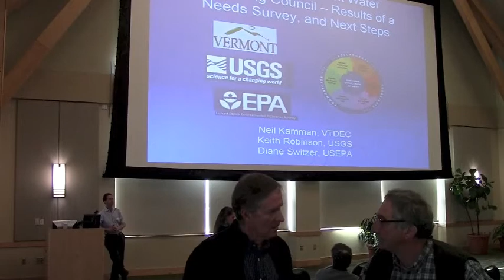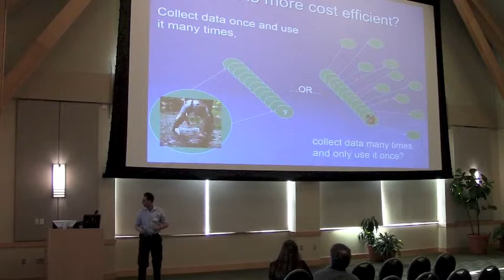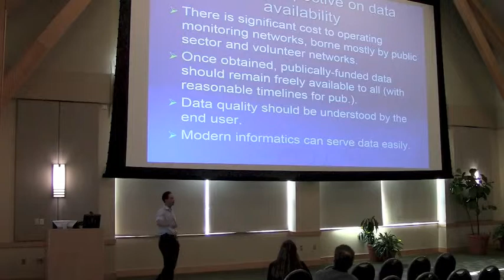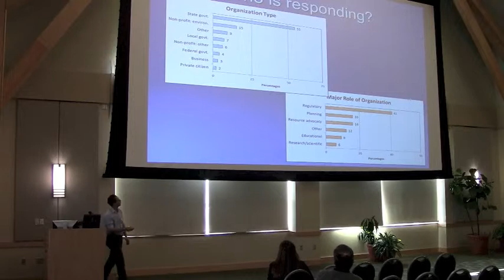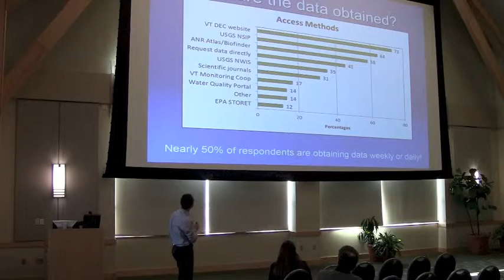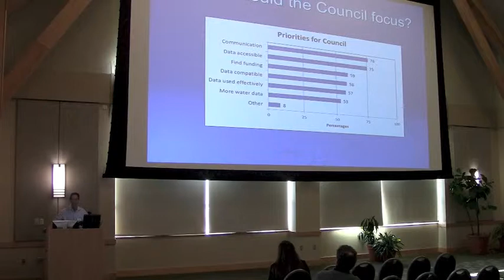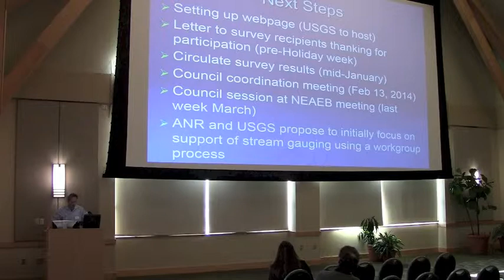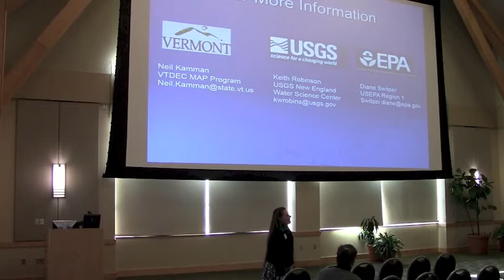Neil Kamman - A Proposed Vermont Water Monitoring Council